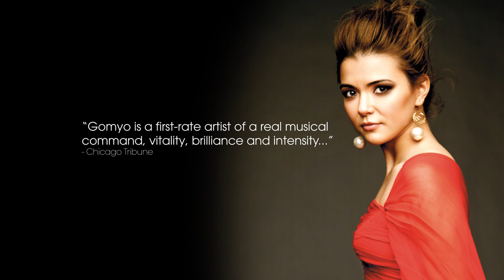MSO - Beethoven's Symphony No.7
One of the world’s most sought-after composers, Matthias Pintscher, returns to conduct the Australian premiere of idyll, an MSO co-commission with The Cleveland Orchestra and the Bavarian Radio Symphony Orchestra, in a program that also includes Beethoven’s majestic Seventh Symphony. Japanese-Canadian violinist Karen Gomyo joins the Orchestra for Saint-Saëns’ eloquent Third Violin Concerto, in her first appearance with the MSO.